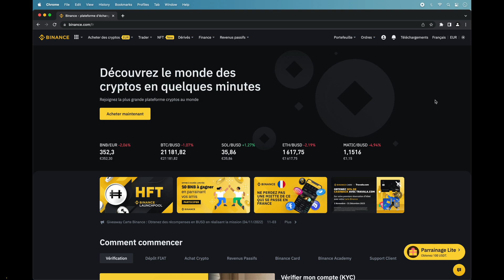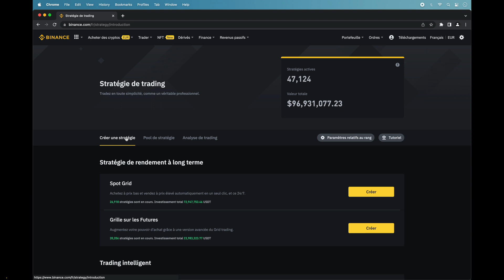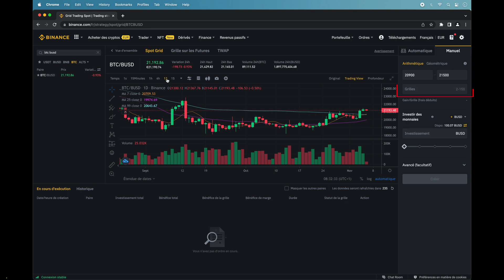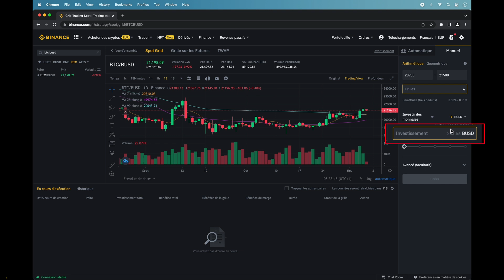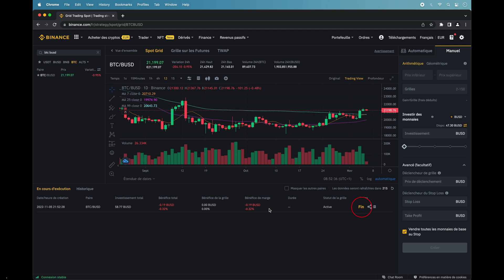Comment créer & utiliser le robot BOT gratuit de Binance ? Acheter / vendre crypto automatiquement 🤖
Dans cette vidéo, nous allons voir comment créer et utiliser le BOT de Binance pour acheter et vendre de la crypto monnaie automatiquement.

⚠️Rappelez-vous d'être prudent car l'achat de crypto monnaie ou NFT n'est pas sans risque. Penser à ne jamais mettre plus d'argent que vous n'êtes prêt à perdre.⚠️

00:00 Tuto comment créer et utiliser le BOT gratuit de Binance en 2023
00:25 Acheter et vendre de la crypto monnaie automatiquement sur Binance en 2023
00:40 bot trading binance 2024
00:50 Comment faire pour créer un bot robot de trading sur Binance
00:55 Comment faire une stratégie de trading sur Binance
01:04 Comment créer une stratégie de trading sur Binance
01:20 Comment faire pour créer un BOT gratuit de trading sur Binance
01:30 Comment trouver une paire de crypto monnaie pour votre Bot sur Binance
01:46 Comment créer un robot de trading automatique de binance
02:00 Comment paramétrer votre robot bot de trading sur Binance
02:15 Comment définir le minimum et maximum de votre bot de trading binance
02:33 Une grille de trading d’un bot sur Binance
03:13 Comment mettre un stop loss à un bot Binance pour vendre vos cryptos
03:30 Comment mettre un take profit à un bot Binance pour vendre la crypto-monnaie
03:40 bot binance 2023
03:49 Comment faire pour créer un robot de trading sur binance
04:09 Comment supprimer un bot de trading de crypto monnaie sur Binance
04:17 Comment lire les informations de votre bot sur Binance
04:22 Comment modifier le bot gratuit de Binance
04:35 Fin tutorial binance créer utiliser bot robot crypto monnaie francais 2023

Mots clés : tuto binance robot bot crypto monnaie trading francais 2023